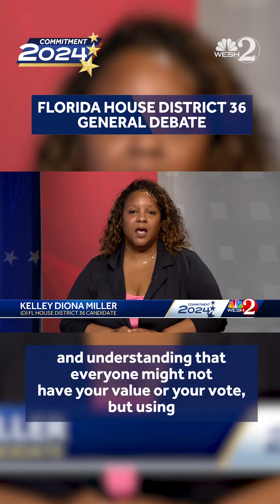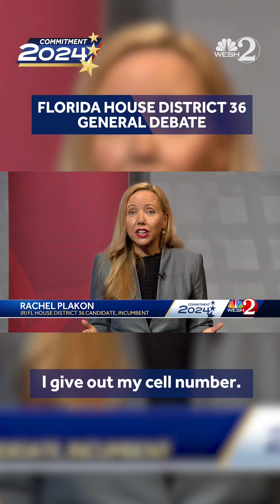Closing statements from Florida House District 36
Here are the closing statements from the candidates running to represent Florida House District 36 in November. You can watch this debate in its entirety online at WESH.com